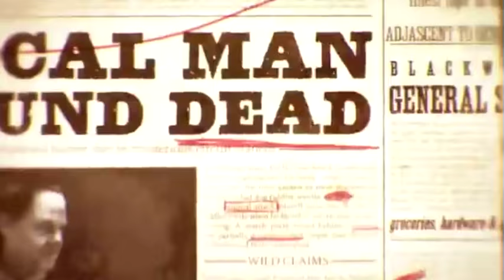Mayhem Mansion: Halloween Main Trailer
Mayhem Mansion is a haunted house at KPIS International School made by a committee of students from middle school to high school in 2015.